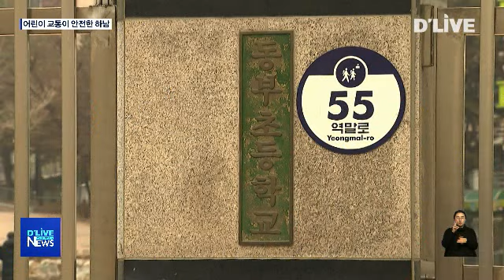어린이 교통이 안전한 하남(서울경기케이블TV뉴스)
【 앵커멘트 】
내년까지 하남시에 있는
모든 초등학교 스쿨존에
무인단속카메라가 설치됩니다.
또 안심정류소와 횡단보도
투광기가 설치됐습니다.

【 VCR 】

하남시에는 모두 21개의
초등학교가 있습니다.

현재 이중 15개 학교에 있는
스쿨존에만 무인단속 카메라가
설치돼 있습니다.

하남시는 올해 안에
나머지 6개 학교에 있는
스쿨존에도 CCTV를 설치키로 했습니다.

또 7억원의 예산을 들여
옐로카펫 등 안전시설도
갖출 예정입니다.

어린이보호구역으로
지정되지 않은 곳에서
승하차를 해야 하는
어린이집과 유치원생을 위해서는
안심정류소를 설치했습니다.

가로 2m 세로 7m 크기로
덕풍동 소재 어린이집 등
모두 3곳에 자리 잡았습니다.

어둠이 내린 저녁시간
스쿨존에 있는 횡단보도에는
집중조명 시설인 투광기 95대가
안전지킴에 힘을 보탭니다.

산곡초교를 포함한
어린이보호구역과
원도심의 어두운 횡단보도
28곳에 들어섰습니다.

투광기가 설치된 횡단보도의
운전자 가시거리는 기존 70여 m에서
최대 115m로 늘어나는
효과를 가져옵니다.

하남시는 내년까지
모든 간선도로에 있는 횡단보도에
투광기를 설치할 예정입니다.

딜라이브 서울경기케이블TV 오용석입니다.